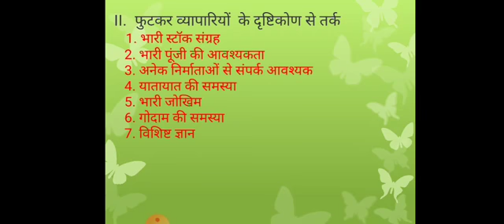SRKP.. Mahendra Kumar Verma B. Com Part-III Elimination of Wholesalers or Middlemen